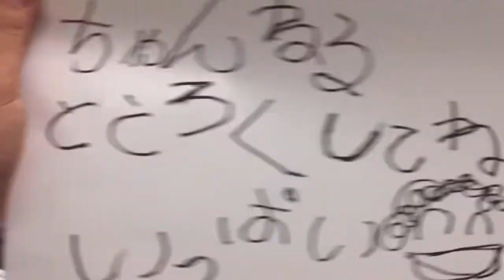次はGoogleギフトカードを配ります【Repezen foxx レペゼン切り抜き】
Repezen foxx(旧レペゼン地球)の切り抜き動画を投稿してます‼️